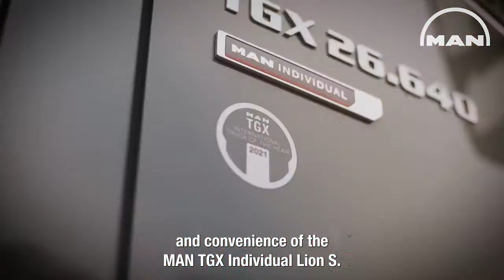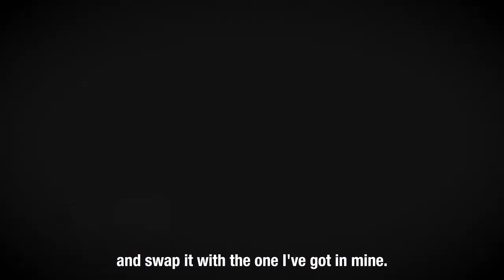MAN TGX Individual Lion S 'In the Driving Seat' Episode 3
As part of our 'In the Driving Seat' series, drivers tested the mattress in the new MANTGXIndividualLionS prompting one driver to say it was better than the one on his own bed at home. Another said they’d be happy to stay in the cab for a week. It sounds as though we’ve got the comfort levels about right.